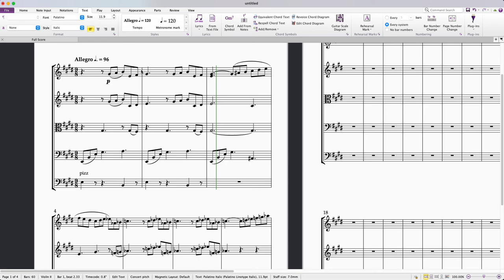How to Add a Dynamic Marking in Sibelius